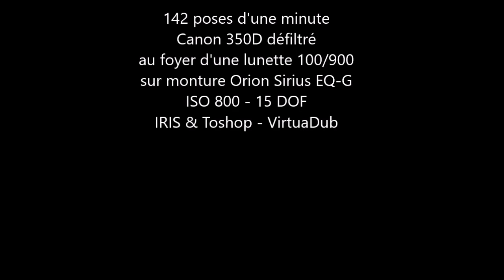Comète 64P/Swift-Gehrels au 16 novembre 2018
La comète, l’étoile et le fantôme

Lors de la même nuit où j’ai imagé la comète 46P, j’ai profité de la hauteur dans le ciel de la comète 64P/Swift-Gehrels. Elle était moins brillante que Wirtanen, d’une magnitude entre 11 et 12 mais elle avait le mérite d’être présente en tout début de nuit tout près de l’étoile Mirach de la constellation d’Andromède. Si pour elle je n’avais pas le problème des toitures et des arbres, la pollution lumineuse générée par la Lune et les lampadaires me poussèrent à utiliser mon filtre CLS.

64P est une comète périodique qui revient tous les 9 ans environ. Elle a été découverte en novembre 1889 par Lewis Swift et redécouverte en février 1973 par Tom Gehrels.
S’éloignant à toute vitesse du système solaire interne, elle a effectué son périhélie (le point de son orbite le plus proche du Soleil) le 3 novembre dernier, à une distance de notre étoile de 1,40 UA environ.

En haut à droite on peut voir la magnifique étoile Mirach (ou βéta d’Andromède). Etoile géante rouge, elle est double avec son compagnon 60.000 fois moins brillant et distant d’elle de 1700 UA, soit 40 fois la distance Soleil-Pluton. Six fois plus massive que le Soleil, Mirach se situe à 199 années-lumière de la Terre.

En haut à gauche de Mirach, on peut voir une petite galaxie. Il s’agit de NGC 404, aussi appelée le « Fantôme de Mirach » car elle semble se noyer dans la lueur de la brillante étoile. Il s’agit d’une galaxie lenticulaire naine d’un diamètre de 12.800 années-lumière (un peu plus petite que le Petit Nuage de Magellan). A une distance d’environ 10 millions d’années-lumière, elle a été découverte en 1784 par William Herschel.

Photos prises le 16 novembre 2018 à Ayguemorte-les-Graves (33) – Canon 350D défiltré (+ filtre CLS) au foyer d’une lunette 100/900 Skywatcher sur monture Orion Sirius EQ-G (sans goto, ni autoguidage).
142 poses d’1 mn – 15 DOF – ISO 800 – IRIS, Toshop et VirtualDub.